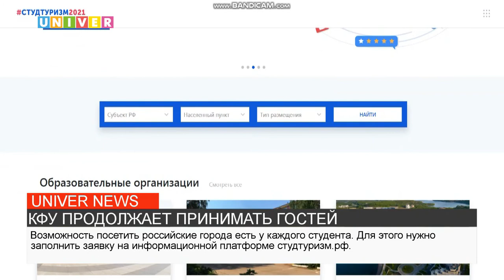КФУ ПРОДОЛЖАЕТ ПРИНИМАТЬ ГОСТЕЙ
Казанский федеральный университет продолжает принимать гостей в рамках программы студенческого туризма. На сегодняшний день в ней участвуют 18 вузов страны. Представители принимающих университетов знакомят гостей со своим учебным заведением, а также предлагают им различные туристические маршруты. Студенты каких вузов в этот раз посетили Казань, узнаем в сюжете.